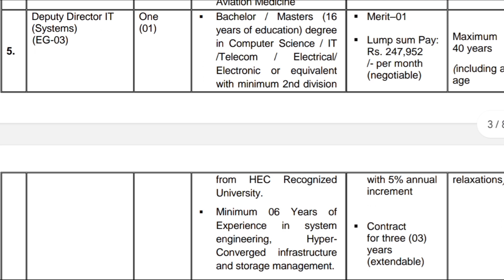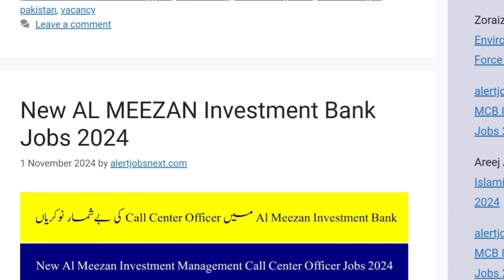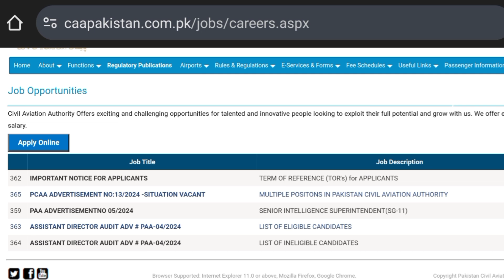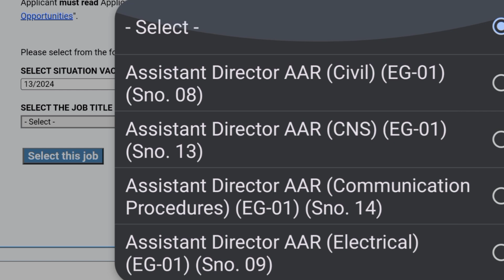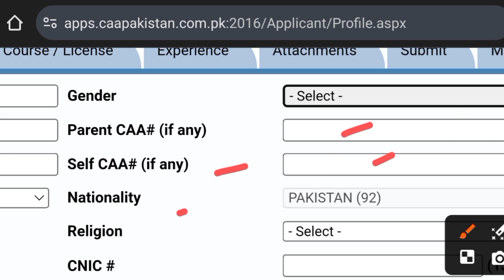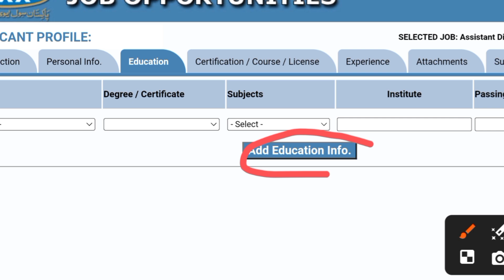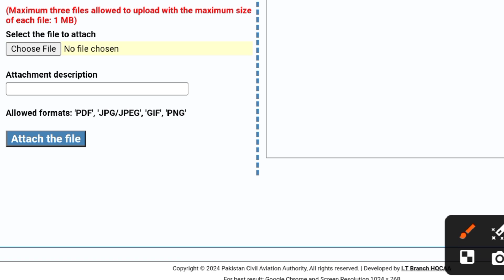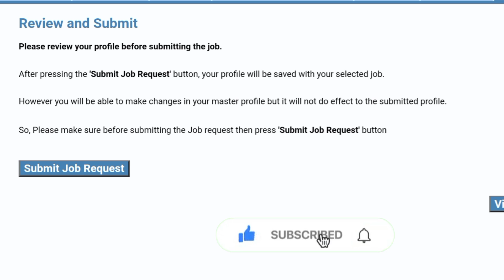Pakistan Civil Aviation Authority (PAA) Jobs 2024- New Government Career Opportunity- How to Apply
The Pakistan Civil Aviation Authority (PCAA) Jobs 2024 offers an excellent government career opportunity for individuals seeking to work in the aviation sector of Pakistan. The PCAA is recruiting qualified and motivated professionals to fill various roles in administration, engineering, IT, air traffic control, and more. This recruitment drive is open to candidates across Pakistan who meet the educational and experience requirements specified for each position.

Job Highlights:
Organization: Pakistan Civil Aviation Authority (PCAA)
Job Type: Government
Location: Various PCAA offices and airports across Pakistan
Positions: Diverse roles including engineering, air traffic control, administrative, and technical posts
Eligibility: Varies by position; includes Bachelor’s, Master’s degrees, and relevant experience in the field
Benefits: Attractive salary packages, health insurance, retirement benefits, and career growth opportunities

Key Requirements:
Educational Qualifications: Candidates should have a relevant degree, such as in engineering, aviation management, or business administration, depending on the position.
Experience: Professional experience in a relevant field may be required for certain roles.
Age Limit: Specific age limits are outlined in the job advertisement, often with some age relaxation for government employees or certain categories.
Other Skills: Strong analytical, communication, and technical skills may be essential depending on the job role.

How to Apply:
Check Job Listings: Navigate to the "Career" or "Jobs" section to find current job openings and specific job details.
Complete Online Application: Fill out the online application form carefully, providing accurate information and uploading required documents, such as educational certificates, CNIC, and a recent photograph.

Application Fee: Some positions may require a non-refundable application fee; details are typically provided in the job advertisement.
Submit and Monitor: Submit the application before the deadline and regularly check the PCAA website or provided contact channels for updates on the selection process.

Selection Process:
Screening Test: Candidates may be required to pass an initial screening or written test.
Interviews: Shortlisted applicants will be invited for interviews and possibly further assessments.

Medical & Background Check: Final selection will involve medical examinations and background verification.
For a stable career in Pakistan's aviation sector, PCAA Jobs 2024 presents a significant opportunity to work with a respected government body in enhancing Pakistan's air transport infrastructure.